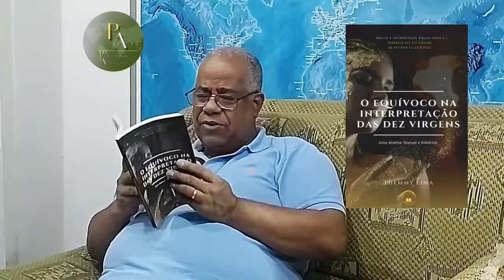Review - Comentário Exegético Hebreus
Introdução sobre o vídeo
Entender a Epístola aos Hebreus requer um conhecimento profundo de seus fundamentos veterotestamentários e da exegese bíblica do primeiro século. Este comentário de Hebreus demonstra a maestria de F. F. Bruce e seu domínio desses dois assuntos.

Primeiramente publicado em 1964 e lançado à aclamação crítica imediatamente, o comentário de Bruce tem permanecido, por muito tempo, como uma obra clássica da erudição bíblica evangélica. Pouco antes de sua morte em 1990, ele concluiu uma revisão completa do texto, incorporando vinte e cinco anos de estudos adicionais. Todos os leitores de Hebreus ? estudantes e estudiosos, ministros e leigos ? vão se beneficiar da exegese detalhada e precisa e da sabedoria pastoral que fluem deste livro.